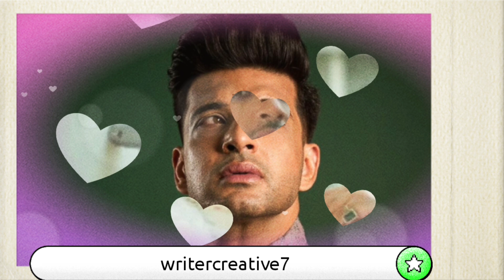karan kundra ll karan kundra and tejasswi prakash ll karan kundra new show 🔥 ll karan kundra serial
karan kundra ll karan kundra serials ll karan kundra new show 🔥 ll karan kundra serials, movies ❤️

Hello Everyone, Welcome back to my channel in this video we are  learn about some things special for our tv serial star ⭐that will keep you ahead of anyone else. hope you guys are enjoy this series. your support is my strength, so kindly LIKE, SHARE & SUBSCRIBE and stay connected for more important videos like this.

I declared that all images are to make this video  it from Google search and Instagram .